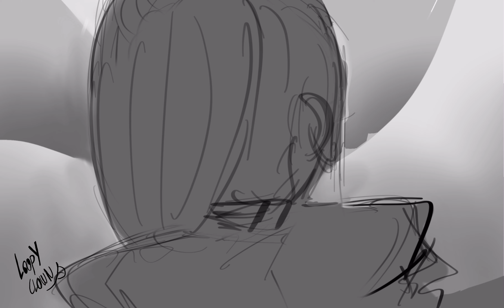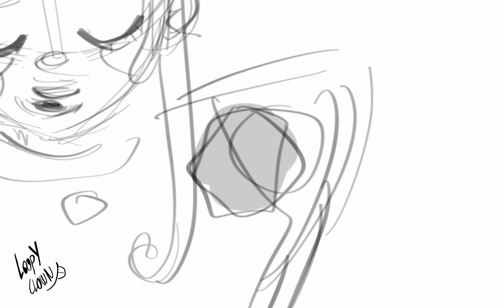TOURNER DANS LE VIDE - velvet animation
My hand hurts from drawing